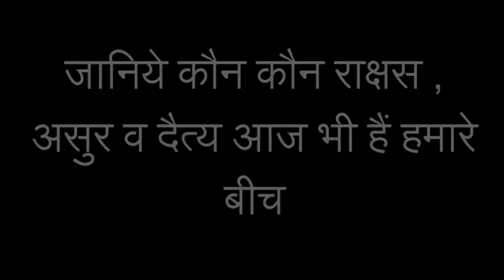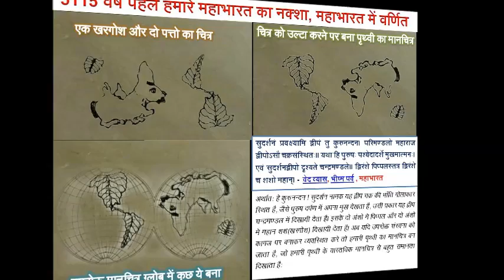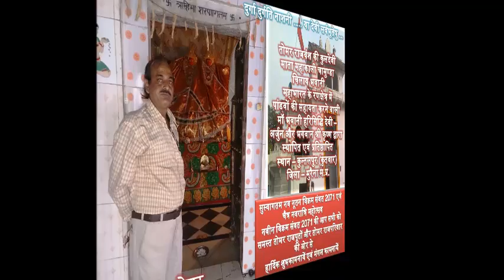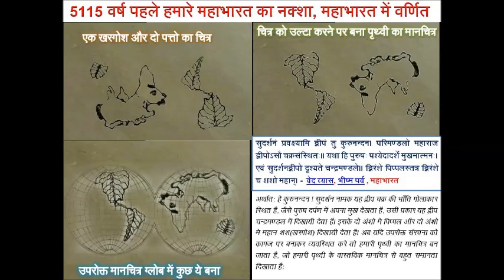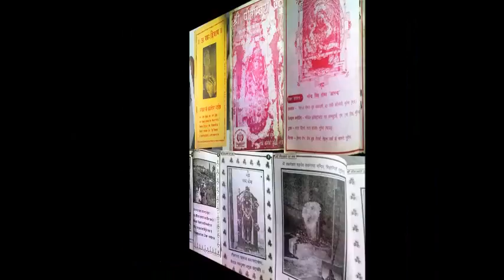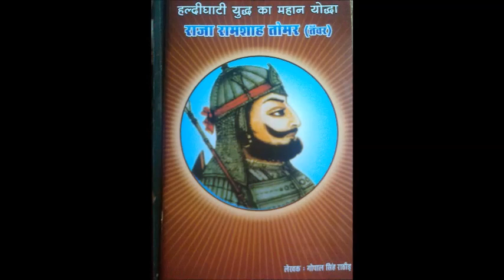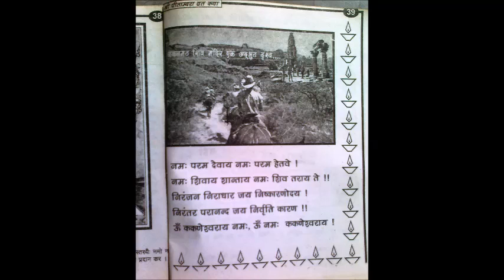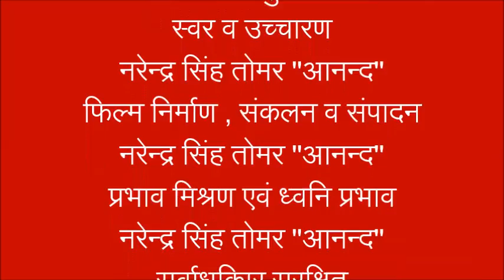रूद्राष्टक - भगवान श्री राम द्वारा श्री रामेश्वरम की आराधना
Rudrashtak : भगवान शंकर के रूद्राष्टक का यह वीडियो प्रस्तुत है, जानिये कि रावण और उसका सारा कुल ब्राह्मण होकर भी राक्षस , असुर व दैत्य क्यों कहलाया , किस किस ब्राह्मण को आज भी राक्षस , असुर व दैत्य कह कर पुकारा जाता है , कैसे होता है कुण्डली जागरण और राजयोग के बारे में , मंत्र सिद्धि के तरीके, क्यों नहीं सुनना चाहिये या जाप करना चाहिये गायत्री मंत्र का , आदि अनेक तमाम उपयोगी बातें और भगवान श्री राम द्वारा भगवान शंकर की स्तुति में उच्चाण किया गया रूद्राष्टक - स्वर व उच्चारण - नरेन्द्र सिंह तोमर ''आनन्द'' , प्रस्तुति ग्वालियर टाइम्स